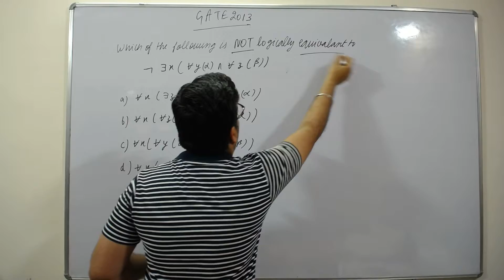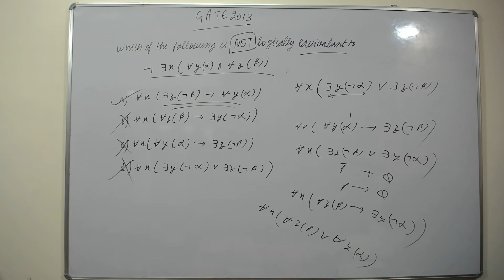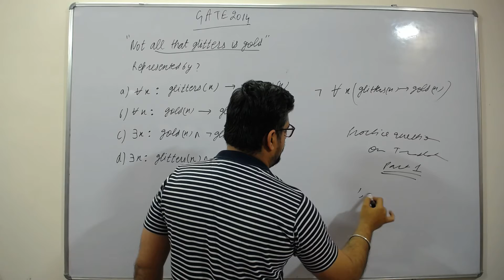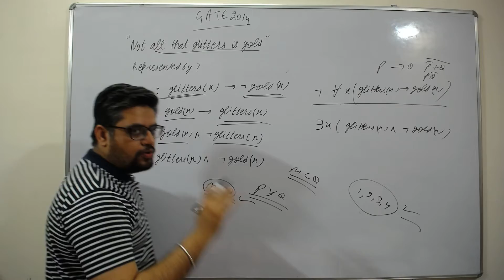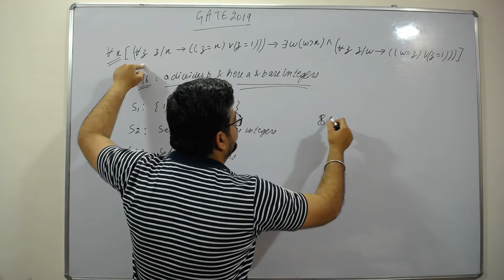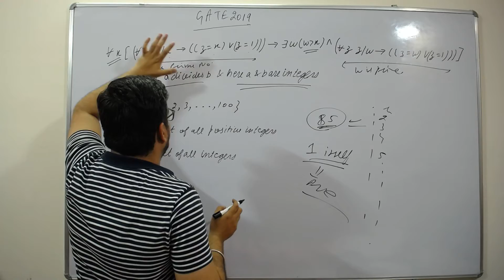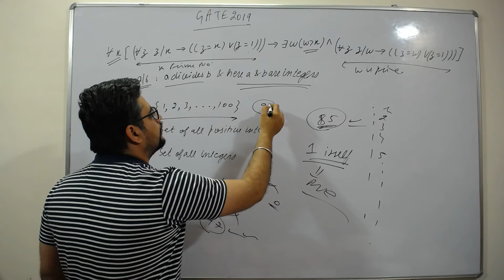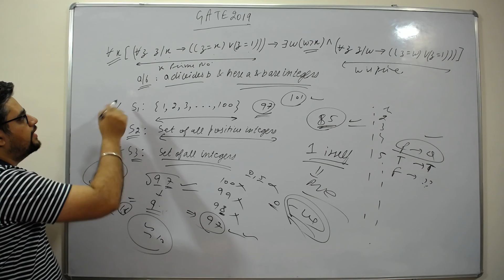60. GATE 2013,2014 and 2019 QUESTION ON LOGIC